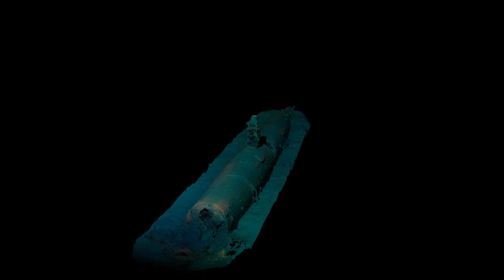M-24 Midget Submarine 3D model animation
Comprising 2190 individual images this 3D model of the M-24 Japanese Midget Submarine was created by Matt Carter of ARCHAEOTechnic and the animated by Kevin Edwards of Tempus Archaeology